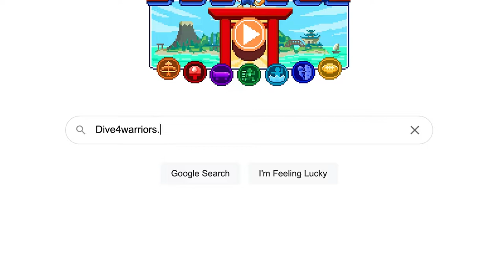Getting Fully Scuba Certified in 10 DAYS | We Found A Pirate Ship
Since I was a little kid Ive always wanted to scuba dive. I thought of scuba divers as astronaut! Something so amazing and mind blowing. The way they get to explore the under water world. And defy what we as humans are supposed to be able to do! They could breathe under water! And Swim with big fish!! I always loved adventures. And growing up I always wondered and fantasied how, and what adventures I would go on! But never did I think that I would be able to build a business that creates these adventures and opens opportunities for others to explore and try new things as well! In todays video, we are diving into the world of scuba diving! We are going DEEP under water and getting fully trained and scuba certified for our scuba diving trip to Florida. We are scuba diving in a creepy lake for our training. But we are doing our final dives in the ocean with sharks. Thats right! We get to scuba dive with sharks!! Guys this is a dream come true!